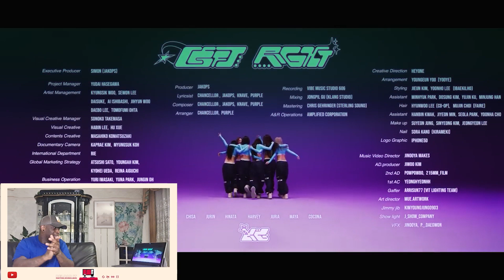XG - LEFT RIGHT (Official Music Video )🇳🇱 Reaction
COMMENT WHAT WE SHOULD REACT TO NEXT!

About RELOAD IT:
Amsterdam Based🇳🇱
We combine Dutch and English while reacting to and reviewing videos to give our viewers a complete watching experience.

This Video is to be categorized as fair in its use of foreign content, since said content is exclusively used for the purposes of comment, criticism and news.